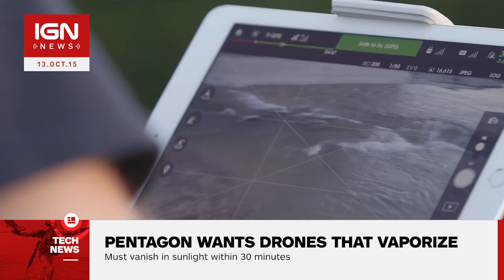Pentagon Wants Drones That Vaporize in Sunlight - IGN News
DARPA is launching ICARUS, a project to develop drones capable of vanishing into thin air after delivering their payload to remote regions.

The original news story was published at an earlier date.